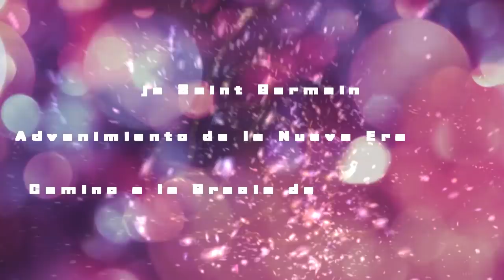MENSAJE de SAINT GERMAIN – ADVENIMIENTO de la NUEVA ERA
Soy su Saint Germain:

Me complace estar con ustedes, para continuar trabajando como grupo, e individualmente, porque todos juntos estamos provocando esto, y haciendo que suceda.
• Me han asociado muchas veces con el advenimiento de América y de Europa, pero estoy vinculado con muchas áreas del mundo, para el comienzo de la nueva Era.
• Esto se trata de traer de vuelta la idea de una República, la que fue entendida por los que ustedes llaman sus antepasados, aquellos que siguieron adelante, con algo de mi ayuda en ese momento, porque siempre he estado asociado con el advenimiento y comienzo de una nueva Era.
• Ustedes están llegando a la culminación de eso, pero para hacerlo, primero deben convertirse en la República que debían ser.
• Todos ustedes están preguntándose qué pueden hacer.
• Puede ayudarlos mucho la visualización de lo que era y es una República, de lo que sus antepasados quisieron decir cuando hablaron de una nación que se suponía debía ser un gobierno por, y para la gente, no al revés.

- No estaban destinados, a ser un pueblo para el gobierno, que es lo que es en este ahora.

Está muy asociado con la idea de los Consejos que se dirigen a ustedes, algo que algún día será su gobierno.
• Muchos a nivel individual están dirigiendo el espectáculo, pero no conducen, asisten, ni guían a la gente, porque eso es lo que se supone que es un gobierno.
• No un gobierno que mande al pueblo, sino uno que represente y beneficie al pueblo.
• Yo, Saint Germain, junto a otros más, continuamos ayudándolos donde podemos.
• Estoy asociado con los que ustedes llaman ‘La Alianza’, donde trabajo con otros para lograr esto.
• No están solos en este propósito, hay muchos que están trabajando juntos para lograr esto, para llevar a cabo este reinicio en todo el mundo, a la revaluación de la moneda, para traer el cambio del sistema financiero.
• Están apoyados por un sistema galáctico de una elevada Consciencia financiera, donde todos estamos trabajando juntos para llevarla adelante.

- Se necesita de mucha paciencia para trabajar en todo este proceso.

- Se necesita de mucha paciencia para pasar por el proceso de Ascensión en el que están.

Este nos será un cambio instantáneo o milagroso, de la noche a la mañana, sino gradual.
• Para aquellos que se preguntan porque no sucede más rápido, siendo que están listos, sepan que está ocurriendo línea sobre línea, pensamiento sobre pensamiento.
• Pueden estar listos, pero diremos que en la Consciencia del hombre, hay una colección completa que todavía no está lista.
• Si el Evento ocurriera ahora, en este momento, muchos, en términos de miles de millones, no sobrevivirían, es por eso que aún no ha sucedido.

- ¿Les llevará toda una vida?

- ¿Tendrán que pasar muchos años antes que pueda ocurrir?

Les respondo que no, pero para lograrlo, se desplazará con el movimiento de la Consciencia colectiva del hombre, algo que está sucediendo ahora.
• Se está produciendo un cambio, simplemente salgan todos los días y noten que hay cada vez más personas que perciben la belleza y no a la fealdad de sus alrededores.
• A pesar que sus informes de noticias, sus medios de comunicación, tienden a provocar todas las cosas negativas que están sucediendo, muchos más de ustedes, los Trabajadores y Guerreros de la Luz, están diciendo:

- ‘Basta, ya es suficiente, ya no queremos ver esto, no lo haremos más’.

- ‘Ya no queremos tener esto en nuestra Consciencia’.

- ‘Queremos que la pureza del Amor de la Consciencia Superior siempre esté con nosotros’.

Hay más personas de las que saben y conocen, que están ahí fuera y saben sobre el Amor, aunque no conozcan la terminología que ustedes y nosotros usamos.
• Ellos sí saben acerca de la Consciencia Superior y se están moviendo en esa dirección también, incluso ahora, mientras hablamos.